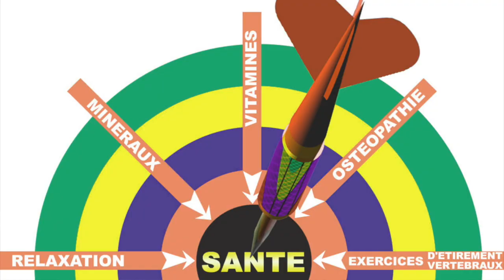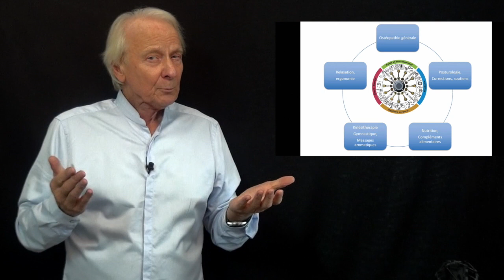Vidéo Douleurs chroniques, arthrose : traitez les causes et non les seuls symptômes par Guy Roulier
Pour accéder sans engagement au programme de ma formation "La méthode naturelle anti-douleurs Ae Vital" à votre ebook gratuit et à sa vidéo pratique cliquez sur ce lien